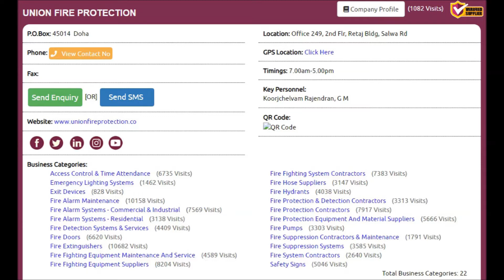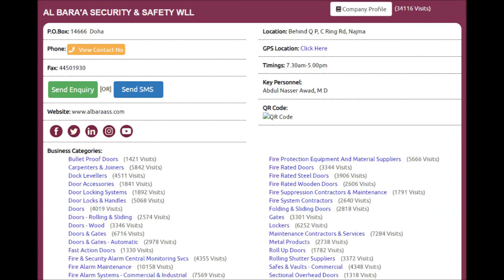Top 10 Fire Alarm Systems - Residential Supplies Companies in Doha, Qatar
Top 10 Fire Alarm Systems - Residentia Supplies Companies in Doha, Qatar with Qatar Directory ( Online ), Click to view the full list of companies,

Thanks.